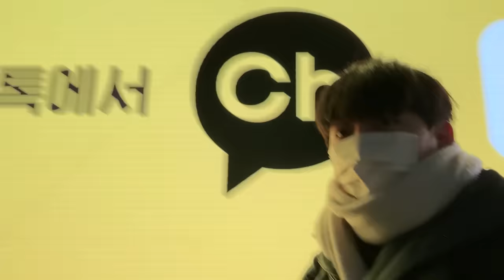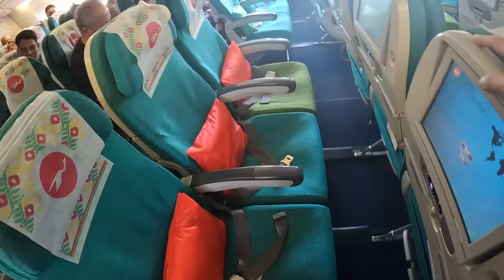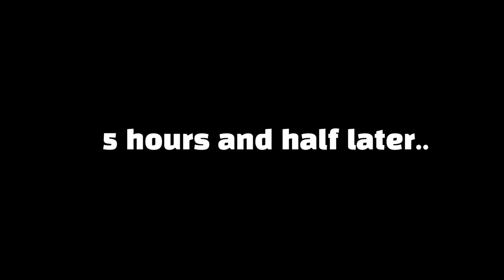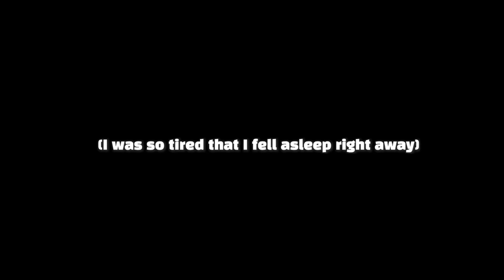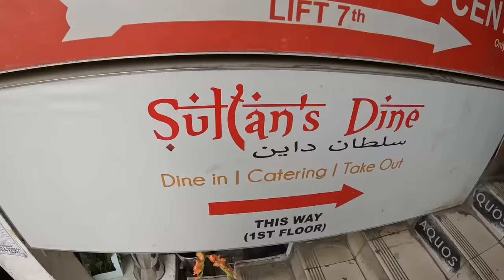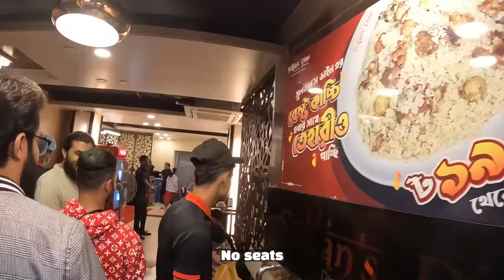🇧🇩 Finally I came to Bangladesh!!